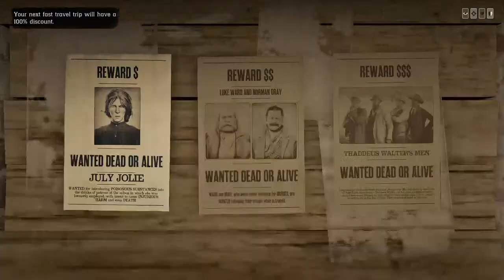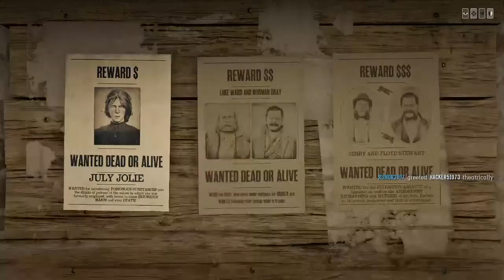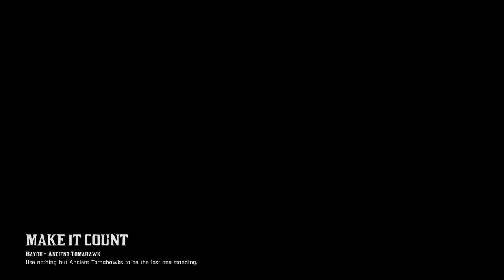Red Dead Online Daily Challenges & Madam Nazar Location ( 4/14) - Rdr2 Online Daily Challenges